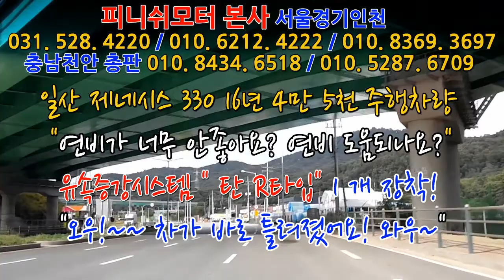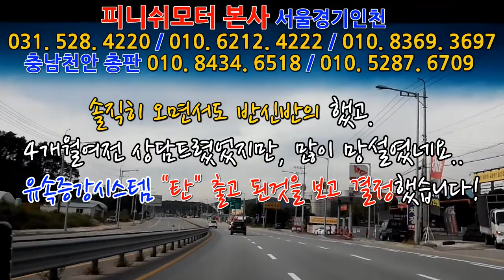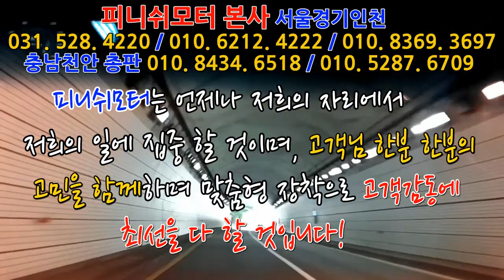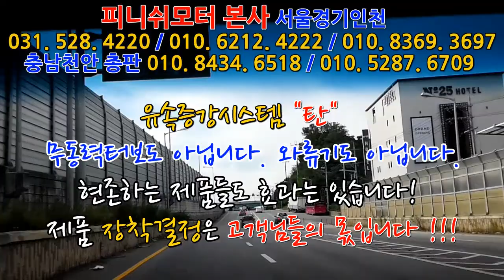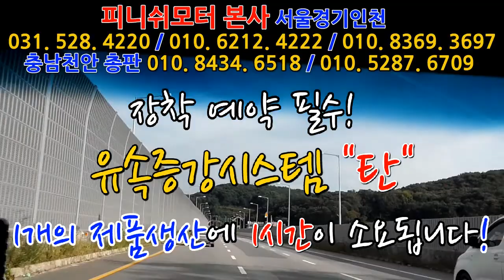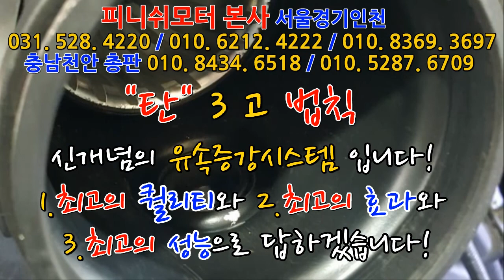[제네시스 330 16년] 자동차연비 정말 좋아질까요? 믿을수가 없었습니다!~~~~매연감소! 출력증강! 연비개선! 피니쉬모터에서 해결해 드립니다!